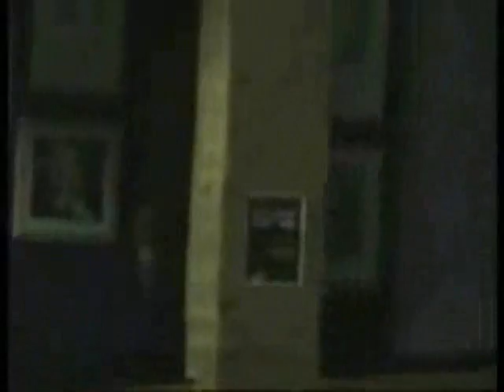Matt Vaughn Runs The Gauntlet - Part 1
Matt Vaughn is challenged in successive matches by Jonny The Body and Maddog Maxx, as featured at "Smash-Up!" at the Studio Bar, Merthyr Tydfil on July 1st 2006.  Special thanks is given to 'WelshWrestlingVideos' for the use of this footage.

The stars of Celtic Wrestling are highly trained athletes, and under no circumstances should their performances be attempted or copied.